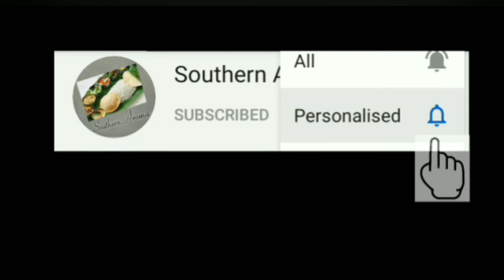ஆரோக்கியமான பீட்ரூட் சூப்| Vitamin-c, iron and potassium rich betroot soup in tamil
This beetroot soup is healthy, vibrant, smooth and full of flavour. You only need few ingredients for this tasty vegan or vegetarian beet soup. It's hearty and filling and each bowl only has very low calories! Best suits for weight loss.